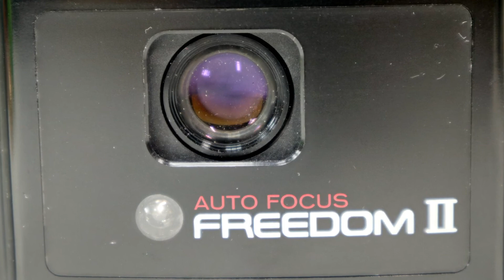MINOLTA FREEDOM II. 1987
35mm Film
AF Point & Shoot Camera
Automatic Film Loading n Rewind
Auto Focus
Automaic Shutter Speed
Minolta 1: 3.5 / 35mm  Lens
Programmed Exposure EV9 - EV16.2
Built in Flash (Automatic Exposure)
2 X 1.5v AA Battery
Flash Ready Light
Cds Light Metering Sensor
ASA 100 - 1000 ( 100 / 200 / 400 )
Frame Counter
Lens / Shutter on / off
24 X 35mm (24X36) Image
Black  Plastic Body
No. 3325595
245g